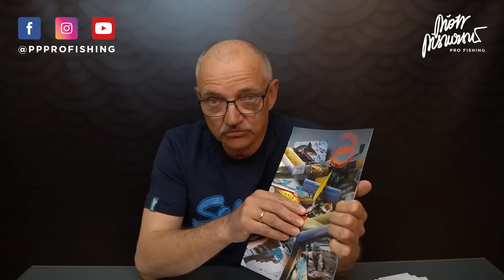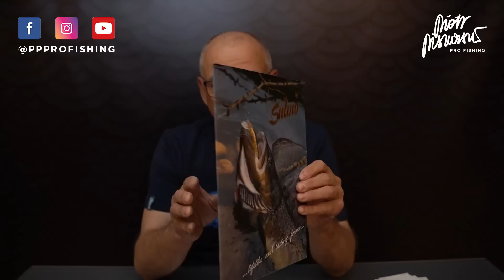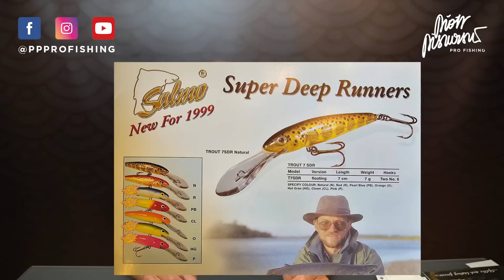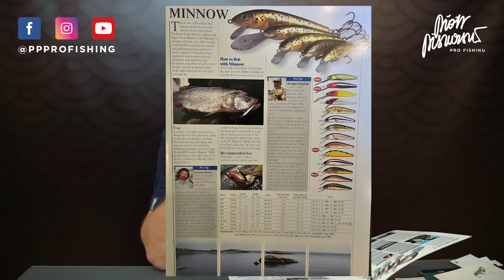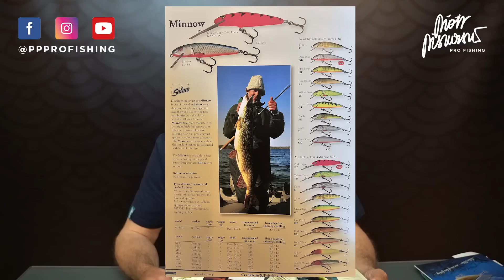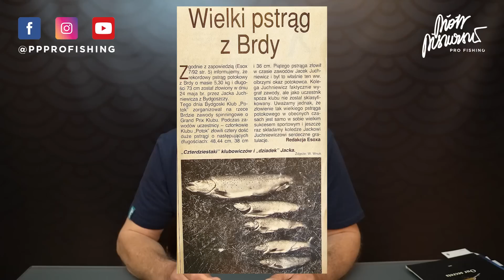Q&A odcinek 10 - Szczupak bierze dwa razy oraz Salmo Minnow - historia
Dziwne przypadki małej ostrożności drapieżników.
Historia jednej przynęty - Salmo Minnow.